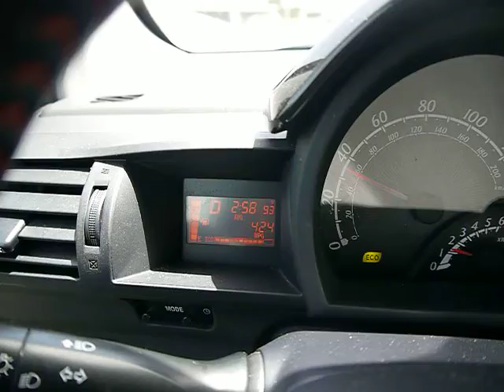4 driving efficiently page 4 of 4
driving efficiently page 4 of 4